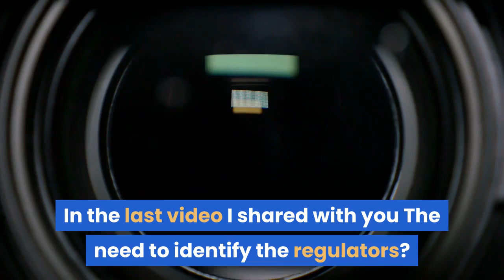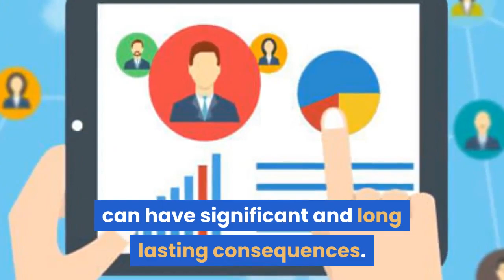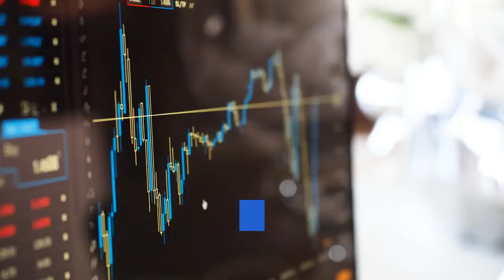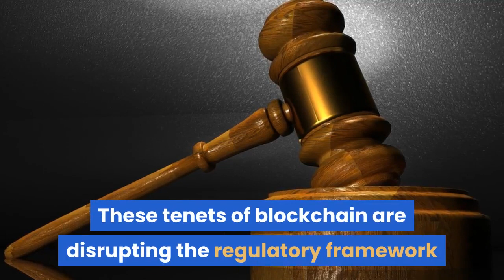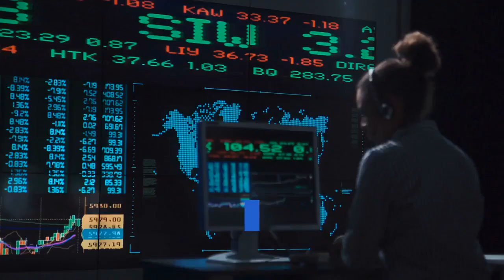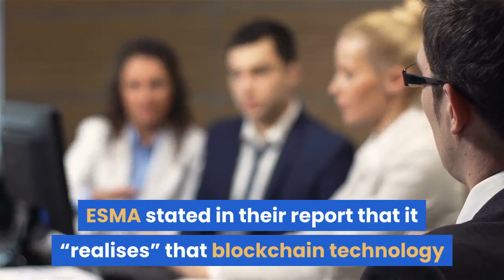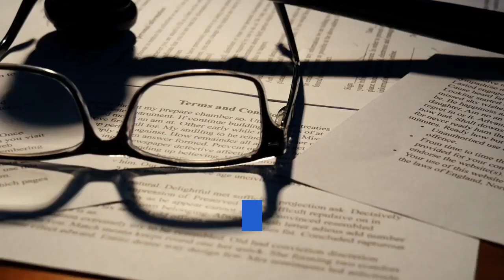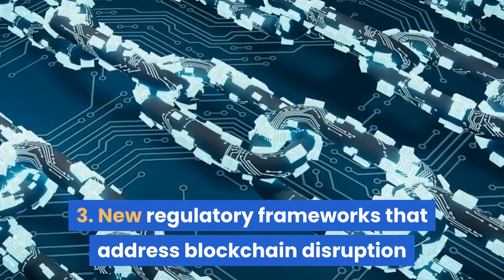Unit 8-07 Blockchain and Lindy Chen A co-regulatory approach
Welcome to the Blockchain with Lindy Chen Channel, in this video, the topic of discussion is A co-regulatory approach engaging with relevant regulators and regulating pre-maturely and identify the risks moment.